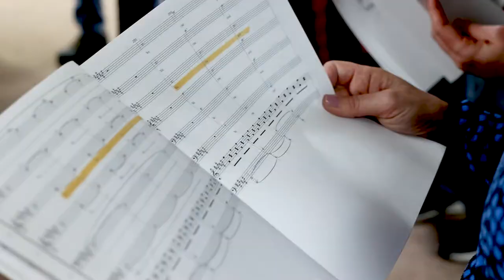The Falling and the Rising -Military Chorus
The Falling and the Rising features a fifteen-member chorus made up of local currently serving and veteran military members. Come support them by attending the production: November 4-6 at The Emerson Center for the Arts and Culture.

Video credit: Mike Suarez, Gorilla Byte Media
Thanks to Lukas Graf and Melissa Smith